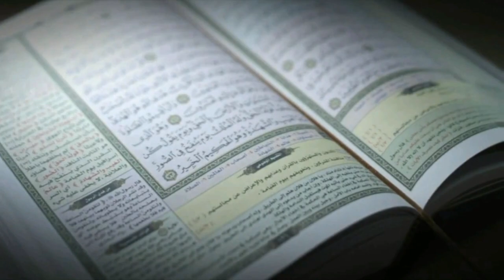17. TRADICIONALNA VEČER KUR 'ANA - DŽEMAT IZBA - AARGAU ŠVICARSKA - GOVOR DR. CERIĆA 4/4 (IML TV)